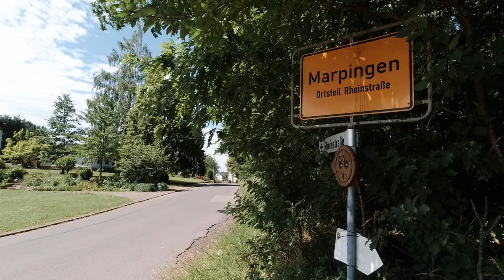Panoramaweg Sankt Wendeler Land, Etappe 06/06